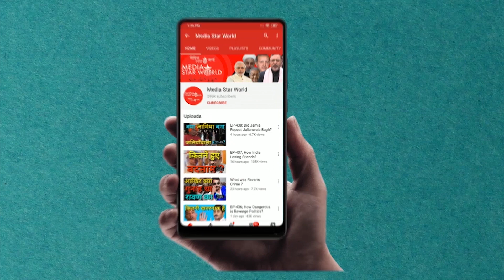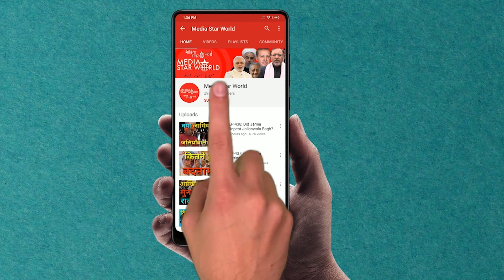EP-750: Why Killings Are Rising?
क्यों बढ़ रही हैं हत्याएं ?
मोहम्मद अहमद काज़मी द्वारा "आप के रूबरू" कार्यक्रम में  सोमवार को अनंतनाग जिले में सरपंच अजय पंडिता भारती की हत्या के बारे में कश्मीर के एक युवा कांग्रेस नेता और हफिंगटन पोस्ट के स्तंभकार सलमान निजामी से ख़ास बातचीत पेश की गयी है। उन्होंने कहा कि धारा 370 को निरस्त करने में केंद्र सरकार के असंवेदनशील रवैये के कारण इस क्षेत्र में मुश्किलें बढ़ गई हैं। उन्होंने वास्तव में पाकिस्तान और चीन के उद्देश्य को पूरा किया है। निजामी ने कहा कि कश्मीरी लोग पिछले दस महीनों से लॉकडाउन में रह रहे हैं, जबकि नागरिकों, राजनीतिक नेताओं और सैनिकों की हत्याओं की तादाद बढ़ रही थी।
“Aap Ke Roobaru” by Mohammad Ahmad Kazmi carries an exclusive interview of Mr.Salman Nizami, a young Congress leader from Kashmir,  and columnist with Huffington Post, about the assassination of Ajay Pandita Bharti, a Sarpanch in Anantnag district on Monday. He said that central government’s insensible attitude in revoking article 370 has caused difficulties in the region. It has, in fact, served the purpose of Pakistan and China, he said. Nizami said that Kashmiri people are living in lockdown for last ten months, while the number of killings among civilians, political leaders and soldiers were rising.